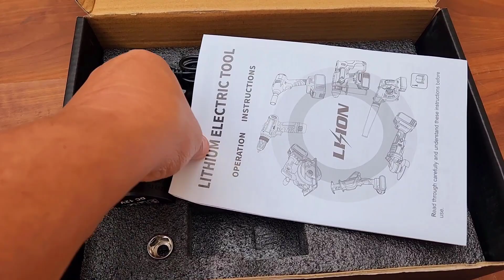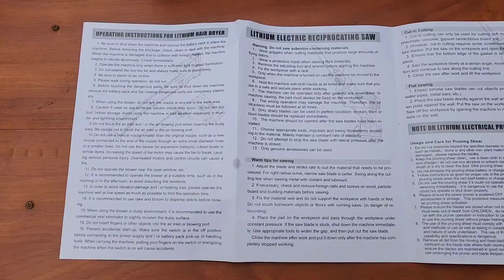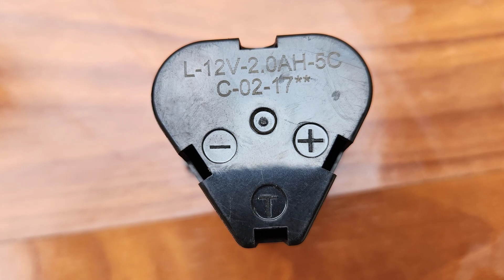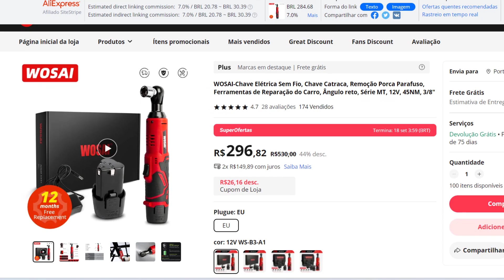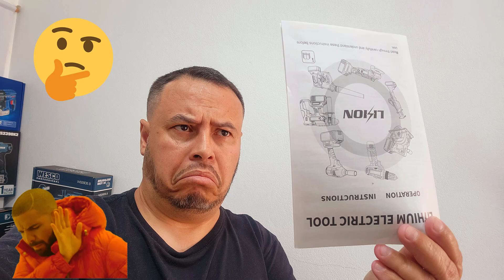SUPER PROMOÇÃO - PARAFUSADEIRA CHAVE CATRACA A BATERIA 12V VVOSAI